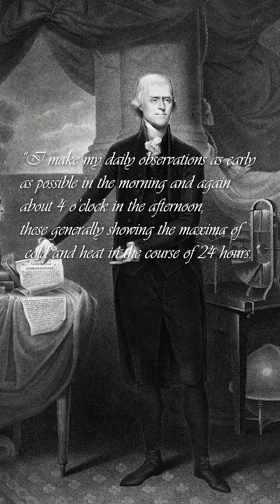The First American Science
What did Benjamin Franklin, Thomas Jefferson, the Declaration of Independence, the Smithsonian, and... thermometers... have in common? Happy 4th of July, everyone! As we celebrate the 249th birthday of America, may we remember how the first truly American science made us great.